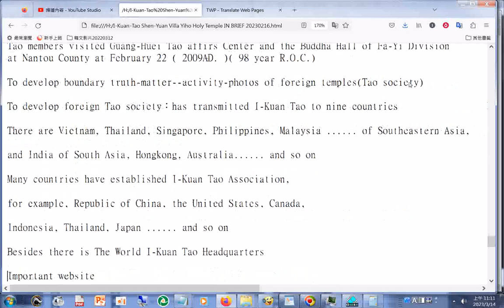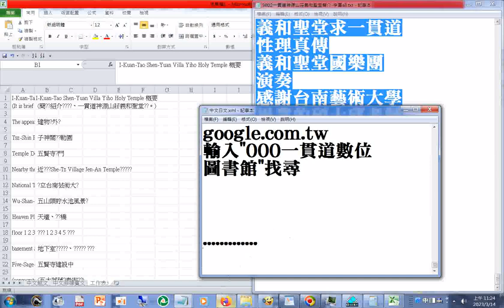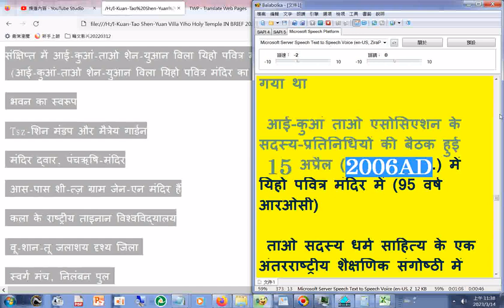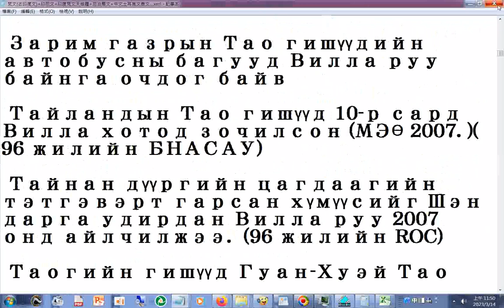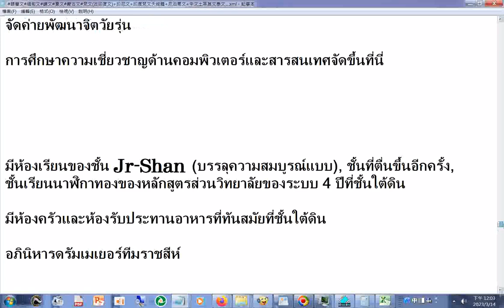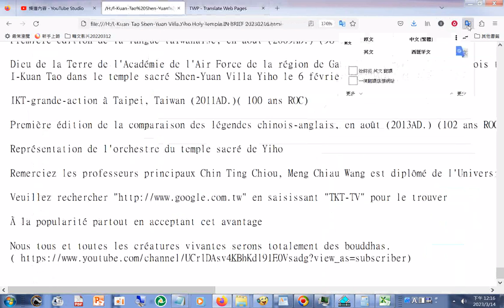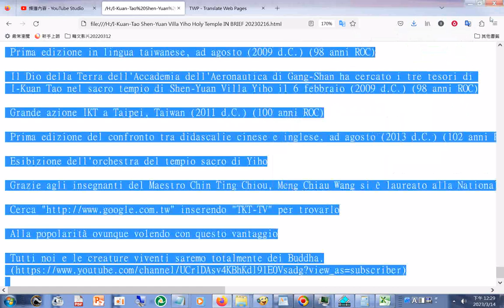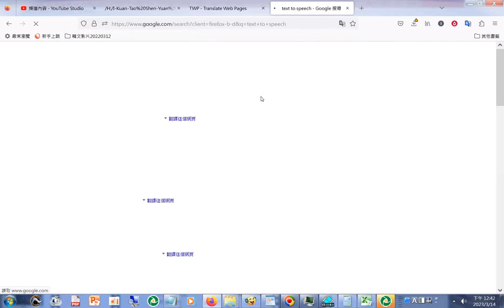20230314#中文#日文#越南文#世界語#義大利文#馬來(西亞)文#西班牙文#韓文#法文#烏克蘭文#錫蘭文#緬甸文#寮文#蒙古文#梵文(古印度文)印尼文